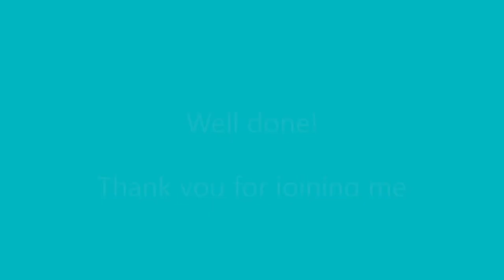14 min cardio kickboxing fat burning HOME workout #1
🥊short and sweet killing cardio kickboxing home workout.
30 sec each exercise